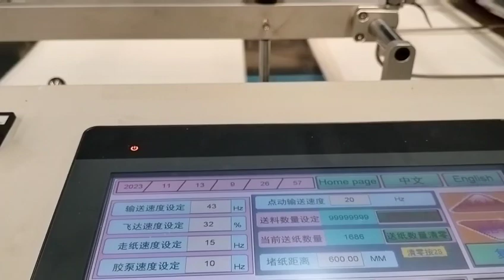Paper Bag Machine Price